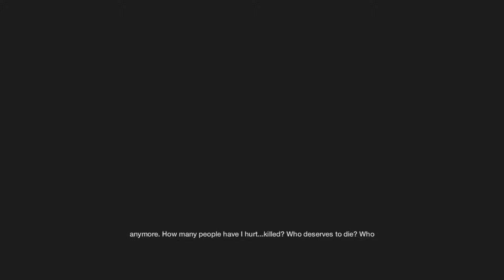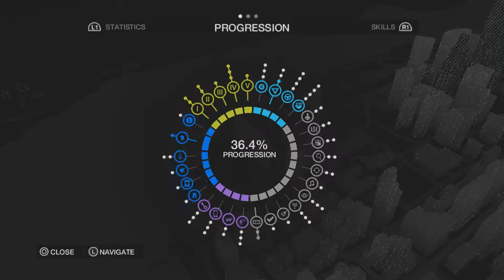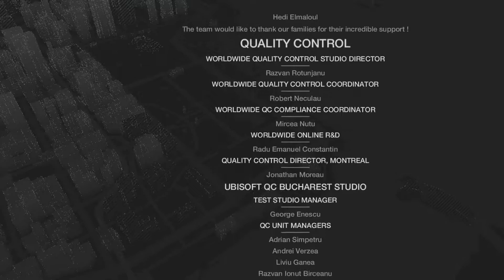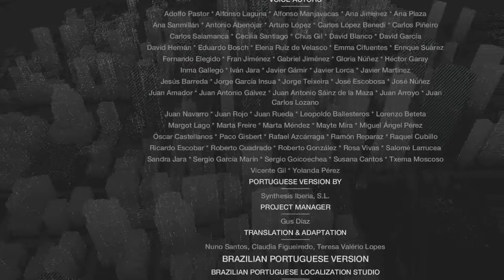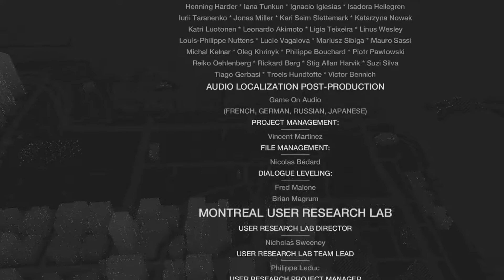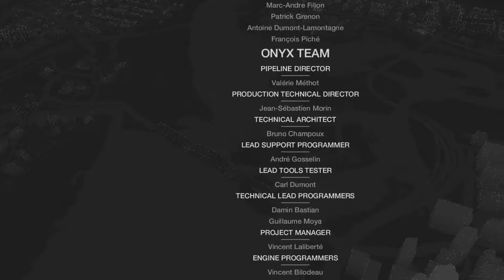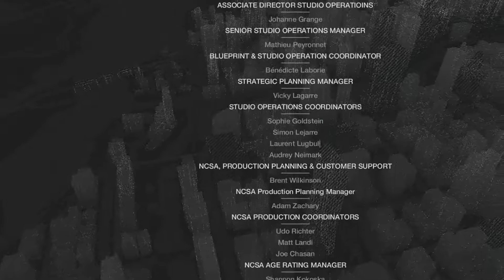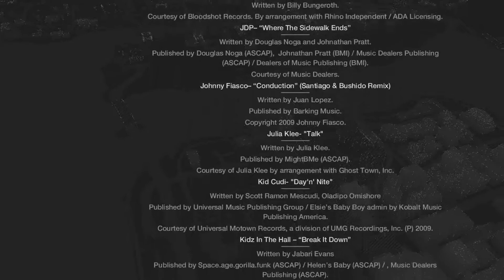Watch_Dogs - [Act V] - ENDING - "One More Thing" - (Log Off)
• [Act V]

• ENDING

• (Log Off)

• PS4 Gameplay

• Commentary

• HD